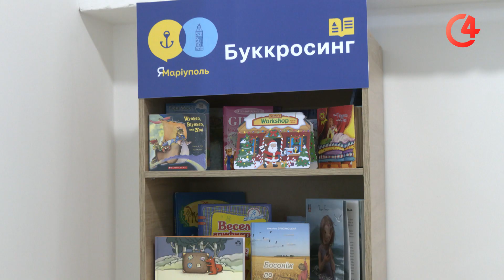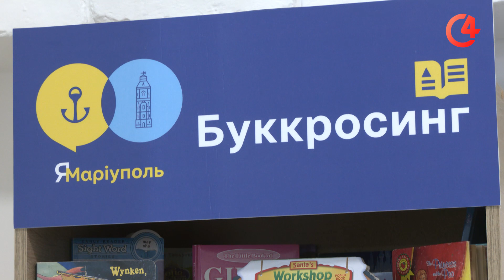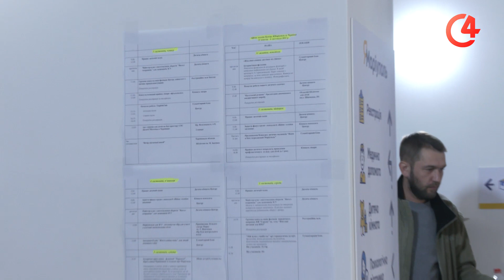“ЯМаріуполь” - як установа організувала роботу та скільки людей вже встигли отримати допомогу?